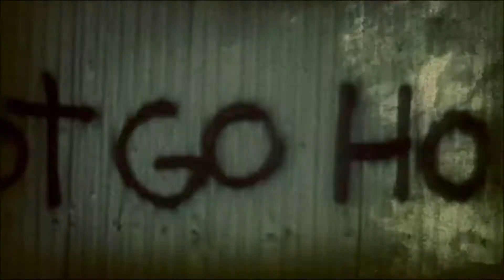The Walking Dead : Season 8 - Opening Credits / Intro